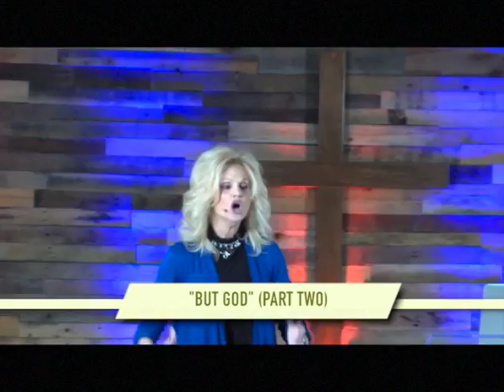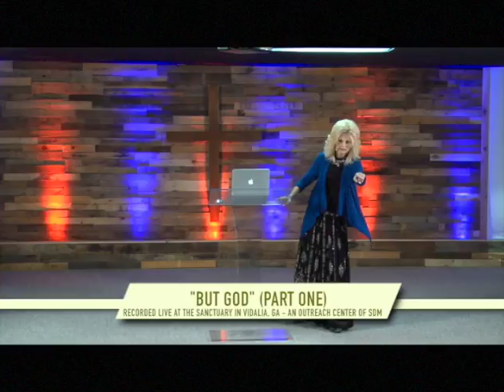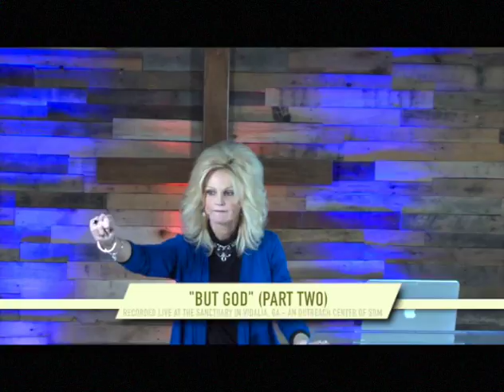Sherry Damron - "I Still Believe" - But God (PART TWO)